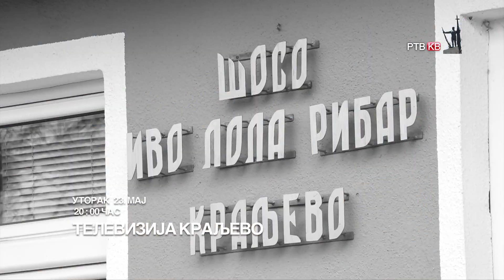Promo JEDNAKI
Software I've used to produce the video:
sound recording & editing: Sound Forge
graphics:Adobe Photoshop
video: Adobe Premiere